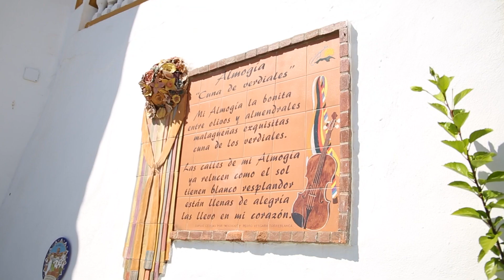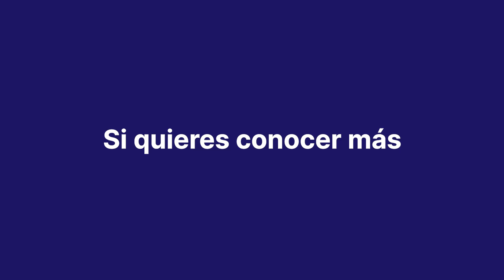Día de la almendra. Almogía. Septiembre. Fiesta Singular